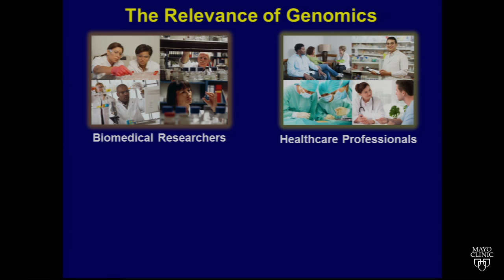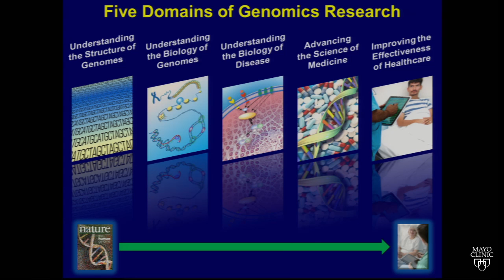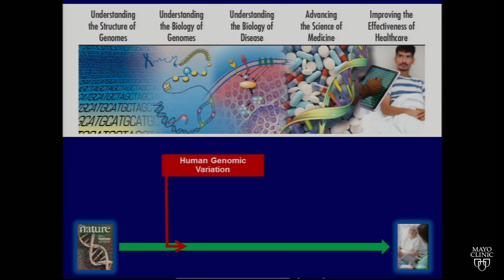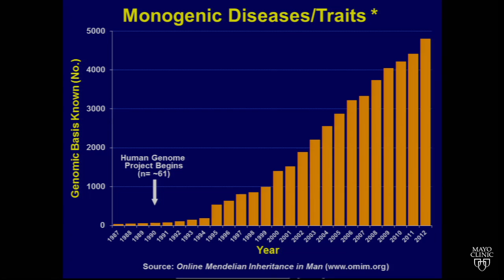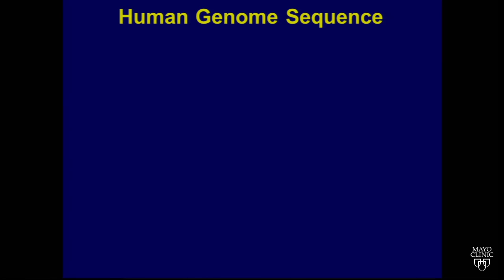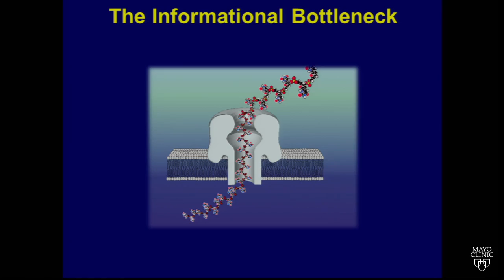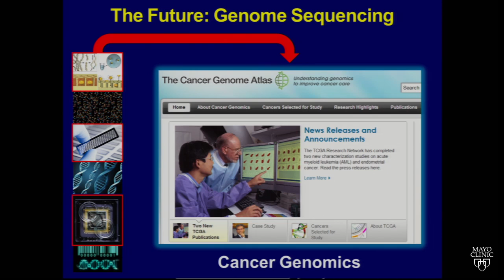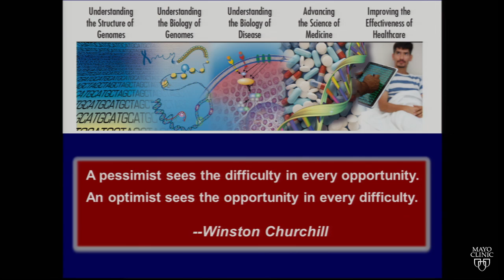Human Genomics a Decade After the Human Genome Project Opportunities and Challenges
Eric Green, M.D., Ph.D. is director of the National Human Genome Research Institute (NHGRI) at the National Institutes of Health (NIH), a position he has held since late 2009. Dr. Green is responsible for providing overall leadership of the institute's research portfolio and other initiatives.